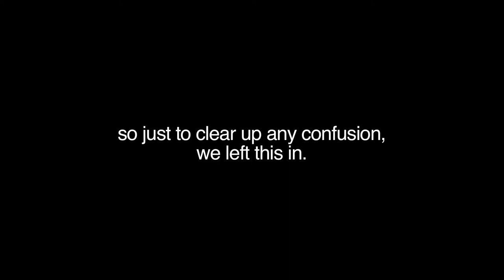Mae Tao Clinic in Mae Sot, Teaser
full blog post coming soon about Dr. Cynthia's amazing Mae Tao clinic that heals and provides life for more than 80,000 Burmese a year.